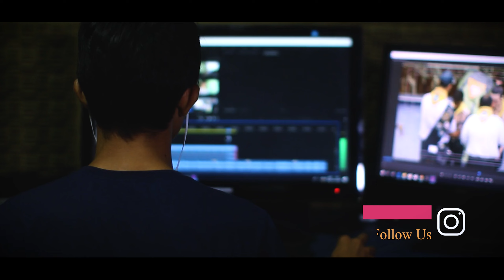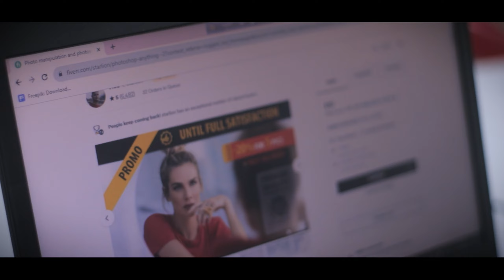সঠিক গাইডলাইন যথেষ্ট প্রমাণ কোর্স চলাকালীন সময় ৬ টি অর্ডার কমপ্লিট করা | Digital Marketing | CBA IT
" Shafikul Islam " Digital Marketing Student / CBA IT ( Batch 143 )

Admission is ongoing Now On Our Digital Marketing New Batch - Join Now On our professional Course & build up your career

Since 2012 CBA IT is Running successfully ( 11years of success )

কেনো ডিজিটাল মার্কেটিং কোর্স করবেন??
🟢ডিজিটাল মার্কেটিং এর গুরুত্ব ( Importance of Digital Marketing  ):

📢এখন প্রশ্ন হচ্ছে জে ডিজিটাল মার্কেটিং ( Digital Marketing Bangla ) এত গুরুত্বপূর্ণ কেন? ডিজিটাল মিডিয়া বর্তমানে চরম পর্যায় পৌছিয়ে, এবং প্রায় প্রত্যেকটি মানুষ কোনো বা কোনো ভাবে ইন্টারনেট কে আপন করে নিয়েছে। ফলে বর্তমানে পারম্পরিক বিজ্ঞাপনের পরিবর্তনে ডিজিটাল মার্কেটিং বা ইন্টারনেট মার্কেটিং উত্থান হয়েছে।

📢বর্তমানে খুব কম সময়ের এর অভাবে বাজারে গিয়ে জিনিস কেনার থেকে, চট জলদি অনলাইন থেকে শপিং বেশি পছন্দ করে। একটি গবেষণা থেকে জানা যায় একজন মানুষ কমপক্ষে ২-৩ ঘন্টা ইন্টারনেট ব্যবহার করে থাকে।
বিভিন্ন ছোট বড় ব্যবসায়ী ও কোম্পানি বর্তমান যুগে ইন্টারনেটের গুরুত্ব বুঝতে পেরেছে, সেই কারণে তারা ক্রেতাদের সাথে সংযোগ স্থাপন এবং তাদের বিশ্বাস কে জয় করার জন্য বিভিন্ন প্রকার কৌশল এর মাধ্যমে ক্রেতাদের প্রভাবিত করার চেষ্টা করে থাকে।
👉এছাড়াও বিস্তারিত জানতে ইনবক্স করুনঃ 📨m.me/cbaitinstitute
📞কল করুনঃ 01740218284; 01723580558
🏢আমাদের ঠিকানাঃ
আশিক টাওয়ার লাল বিল্ডিং, 2nd floor & 3rd floor, মুড়িপট্টি, আরডিএ মার্কেট সংলগ্ন প্রাইম ব্যাংক এর/ রসমেলার পেছনে, সাহেব বাজার, রাজশাহী।